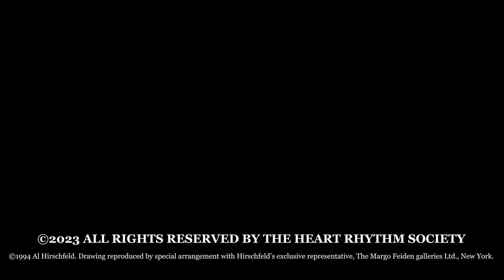EP on EP Episode 96: Malignant Mitral Valve Prolapse Syndrome (Part 2)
In this episode, Eric N. Prystowsky, MD, FHRS, concludes his discussion with Samuel J. Asirvatham, MD, FHRS, on Malignant Mitral Valve Prolapse Syndrome.